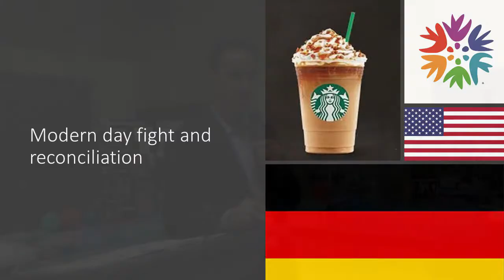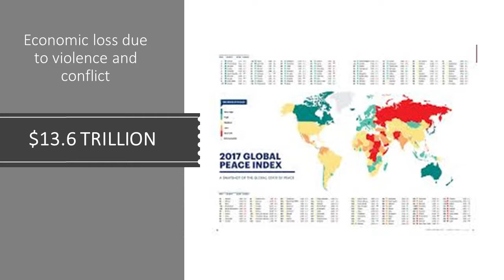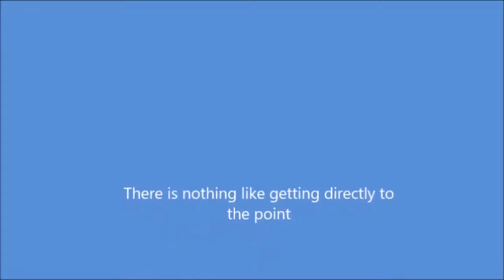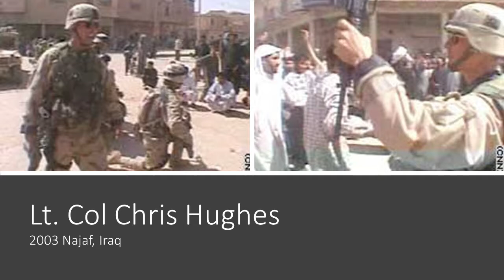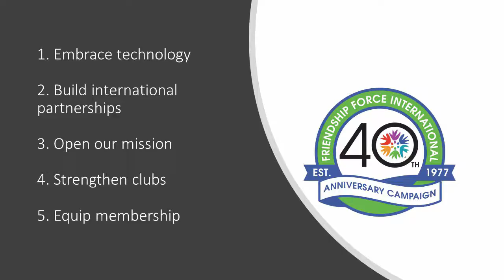Jeremi Snook, CEO Friendship Force International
On March 9,2018 Jeremi Snook gave a presentation to the Sacramento Friendship Force at their 30th Anniversary Celebration.